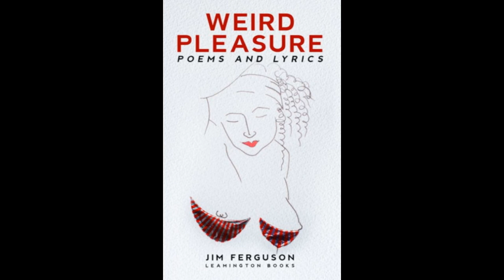Weird Pleasure Jim Ferguson and Brian McFall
Jim Ferguson is a poet and novelist based in Glasgow. The poetry collection 'Weird Pleasure' is available at a discount

Brian McFall is a singer-songwriter from Glasgow, Scotland

Weird Pleasure
(A death of rationalism)

The sun cast long weak shadows as it roused itself. Everything appeared in a state of weird pleasure. Her porridge tasted better than ever. The mail was all good news. The troubled breathing that made it difficult taking the stairs had vanished. The melody of birdsong was gentle and tuneful. Sounds from cars and other oil-based vehicles had ceased to be. No one was rushing anywhere. She was really listening for the first time to a new vibrancy of everything. All perceived and yet to be perceived occurrences and situations had arisen and apprehension was effortless. Of course she was dead, it was inevitable from the.

listening so still
lush leafed trees
branches reaching out
inside your soul

very very gently
entering your mind
forensic fingers
absorbing your thoughts

they feel
that you are mad
or
mentally exhausted
or just
pure mental

   aye

Who the fuck baked the tarts?
The English, The English baked the tarts!

Are you still in love with yourself?
With yourself
With your beautiful self

And who buried Karl Marx?
The English, The English,
The English buried Marx

   aye

It’s the boy next door
He’s driving you crazy

WHO THE FUCK SAVED THE QUEEN?

The girl upstairs
With the really loud daises

The Germans, The Germans
The Germans saved the queen

WHO THE FUCK SAVED THE WORLD?

USA, USA
Trump has saved the world today

aye

Everything appeared in the State of Weird Pleasure.
His porridge tasted better than ever.